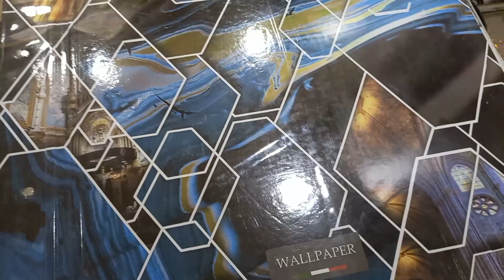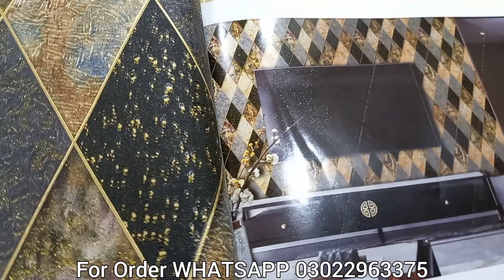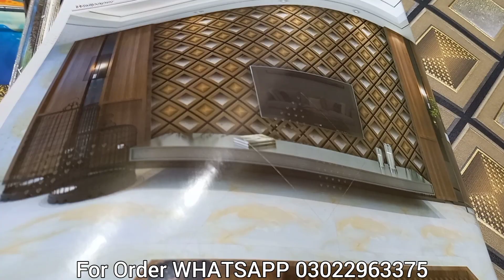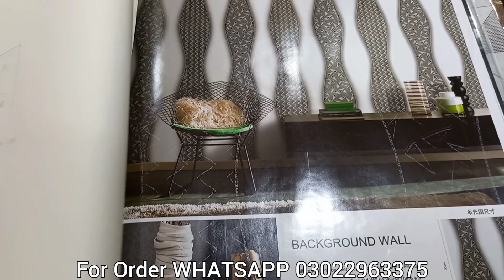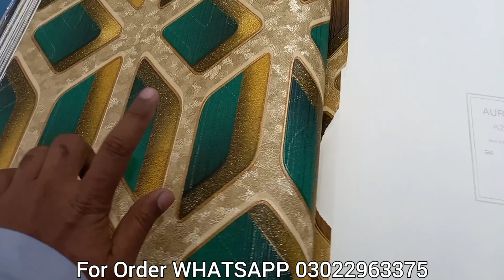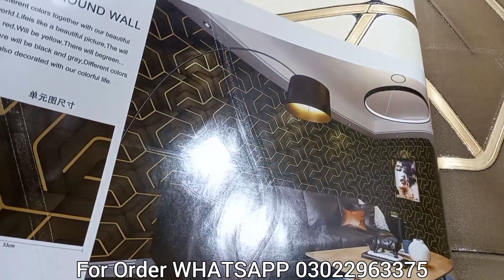3d wallpaper #2022 new designs sale || Wallpaper Sheet Latest collection Details & Price || 15% off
Market Rate 3000Rs
50 square feet roll
21 inches width 32 feet length
82 design available for TV lounge, bedroom, living room, studio, library, office, shop, designs

Operating Hours
10AM to 7PM Monday to Saturday
*MUGHAL INTERIOR*

wallpaper fixing at home || wallpaper lagane ka tarika || wallpaper design for bedroom ||
3D Wallpaper 2022 Collection In Pakistan || 3D Wallpaper By Mughal interior|| lowest rates wallpaper || 3D wallpaper sale || Premium 3d wallpaper sale price in